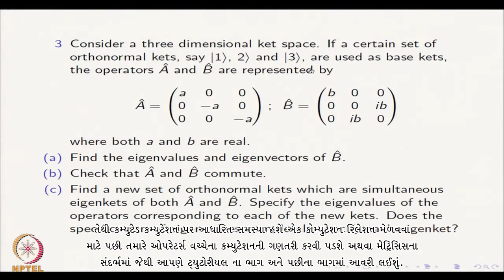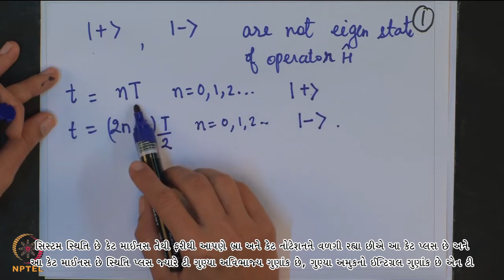Lecture 29 : Tutorial 5 - Part I - [Gujarati]